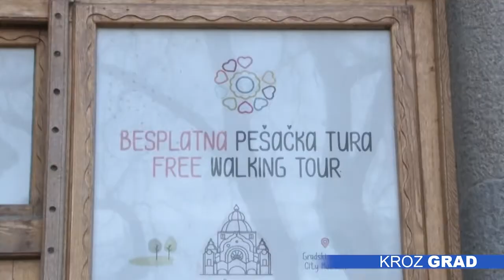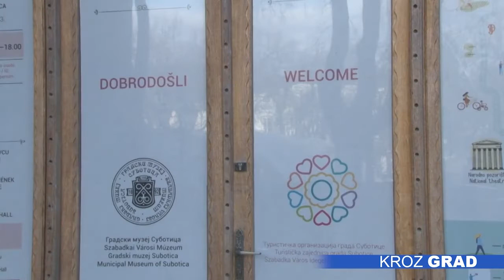Počeli radovi na novom turističkom info centru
Subotica će uskoro dobiti novi turističko-informativni centar. Na mestu nekadašnje suvenirnice u prizemlju Gradske kuće u toku je prva faza radova na adaptaciji prostora za koju je izdvojeno 3,6 miliona dinara, a ceo projekat vredan je 15 miliona. Po završetku radova turisti koji dolaze u naš grad imaće sve na jednom mestu od informacija, do karata i suvenira,  a u rad bi trebalo da bude pušten tokom sledeće godine.

Na oko 200 kvadratnih metara u prostoru desno od svečanog ulaza u Gradsku kuću u toku su radovi na adaptaciji objekta bivše suvenirnice u njenu buduću novu namenu -  turistički info centar. Ideja o premeštanju info centra aktuelna je već nekoliko godina, Turistička organizacija je od Grada prostor dobila na korišćenje i radovi su mogli da počnu.

Novi informativni centar će na jednom mestu gostima našeg grada nuditi sve potrebne informacije, ali i dodatne sadržaje, što će upotpuniti turističku ponudu.

Za ceo projekat potrebno je 15,2 miliona dinara, a kako sagovornik dodaje nadaju se da će u sledećoj godini uspeti da obezbede preostalih 12 miliona kako bi do kraja 2022.godine info centar bio završen.